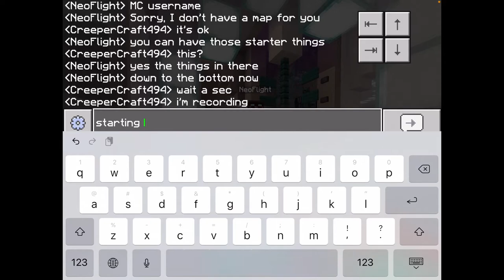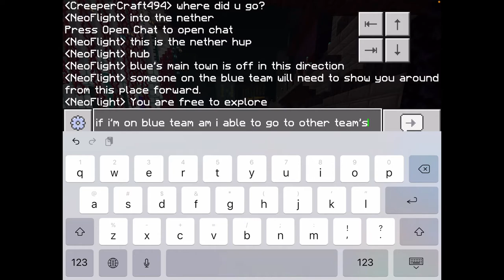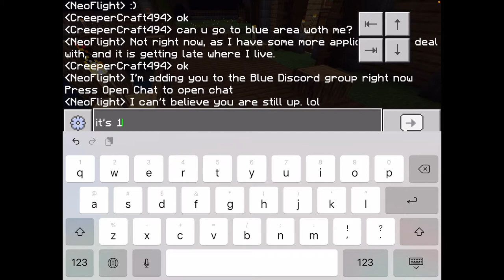Spartan Craft Minecraft Let’s Play Ep.1 -Getting started! (No cheats)